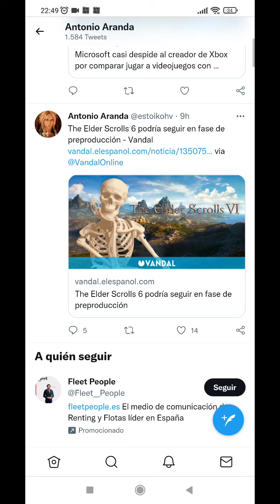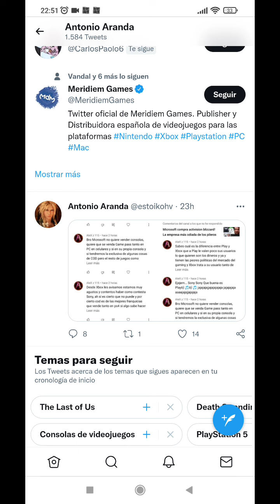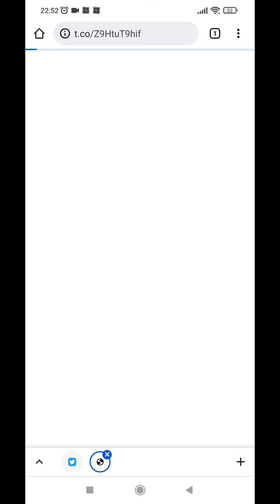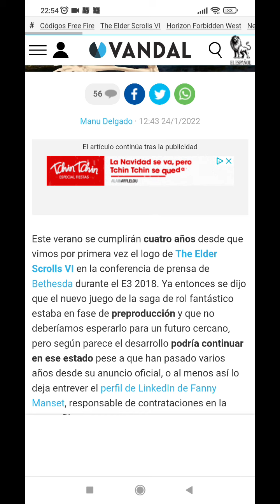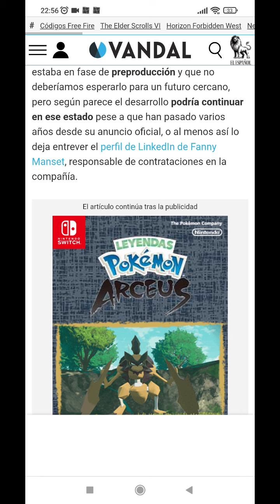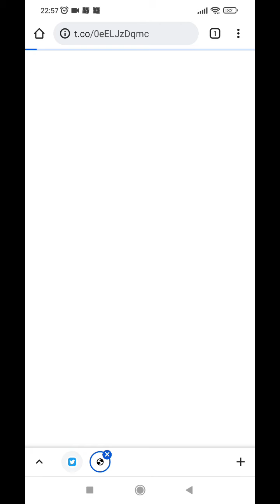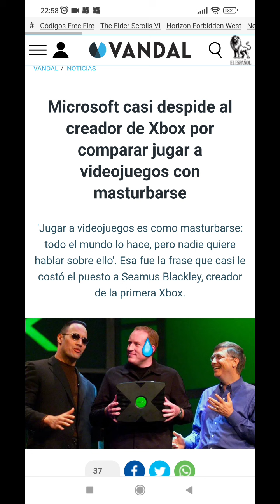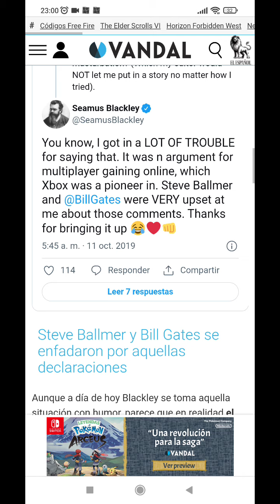Microsoft casi despide al creador de Xbox por comparar jugar a videojuegos con jalar el ganso